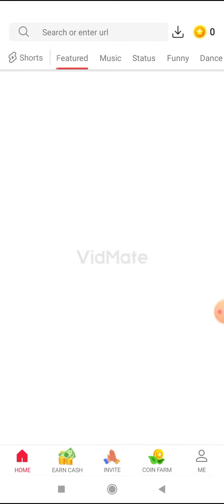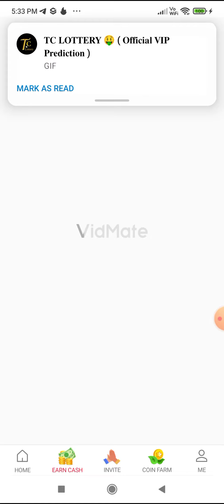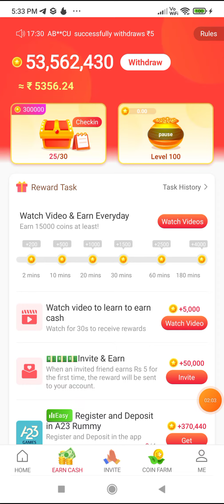Vidmate Cash Invite Code | Vidmate Cash App Se Paise Kaise Kamaye ₹800 Per Day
Vidmate Cash App Invite Code, Vidmate Cash App Se Paise Kaise Kamaye ₹800 Daily.